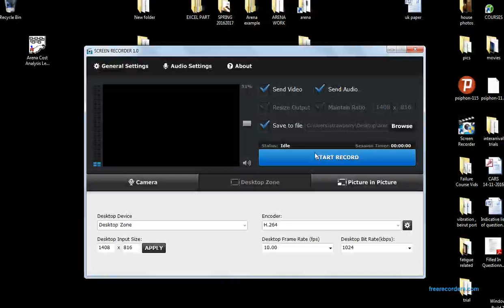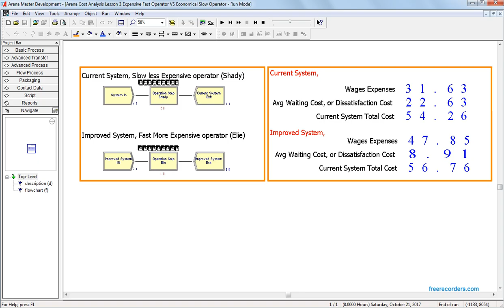Arena Cost Analysis Lesson 3 Expensive Fast Operator VS Economical Slow Operator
Cost Analysis

comparison between current system hiring a slow less expensive operator with an improved system hiring a Fast more Expensive operator.

dissatisfaction cost, is the cost $/hr for every hr a person spent queuing in the system